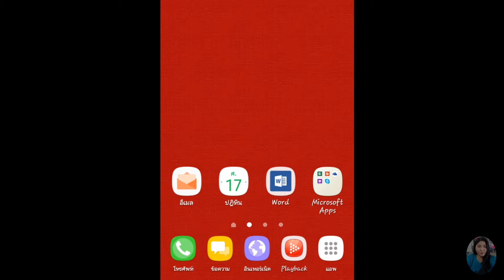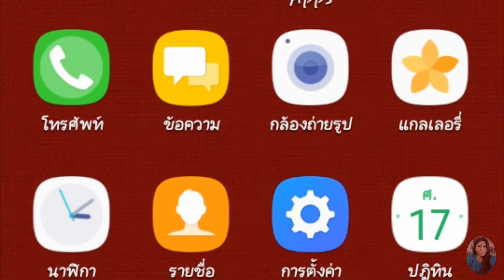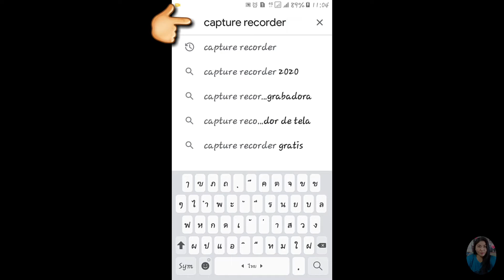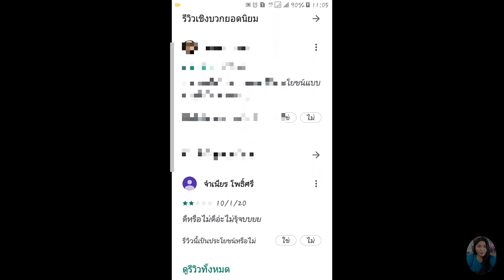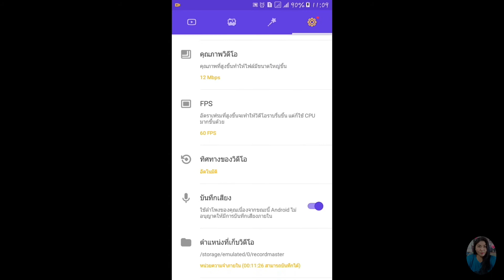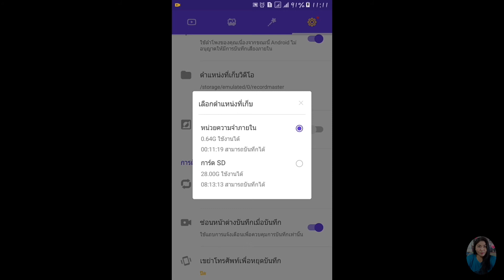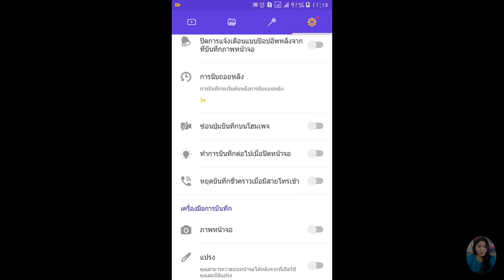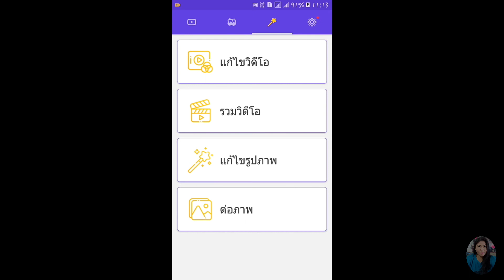รีวิวแอพอัดหน้าจอ สำหรับทำคลิปสอนลง Youtube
แอพนี้สามารถบันทึกหน้าจอได้แบบไหลลื่น คมชัด คลิปไม่กระตุก และสามารถบันทึกคลิปไว้ใน SD การ์ดได้ ทำให้เครื่องเราไม่เต็ม และสามารถนำคลิปที่บันทึกได้ ไปตัดต่อที่แอพอื่นได้โดยคลิปไม่แหล็กไม่ค้างไม่กระตุก